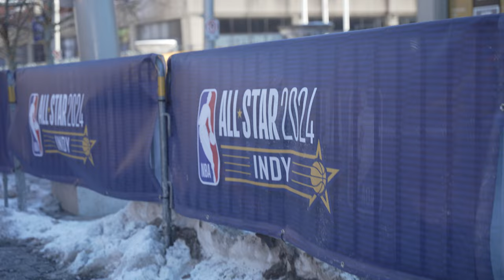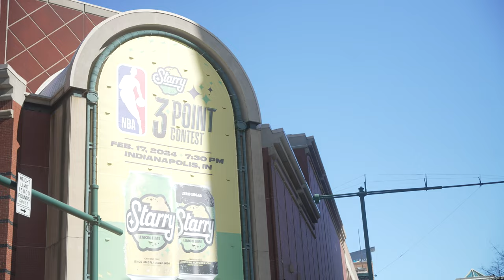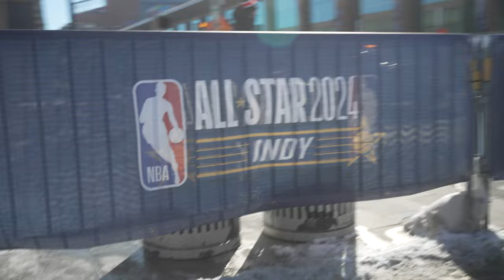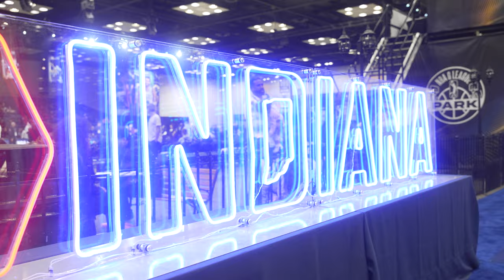JoeWo's All-Star Weekend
JoeWo travels to Indianapolis for the NBA All-Star game and event weekend.